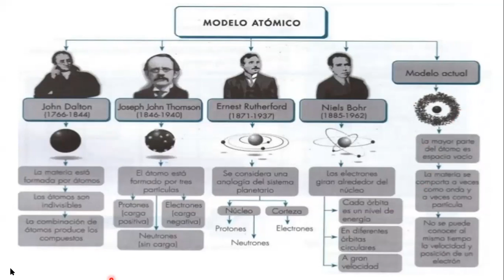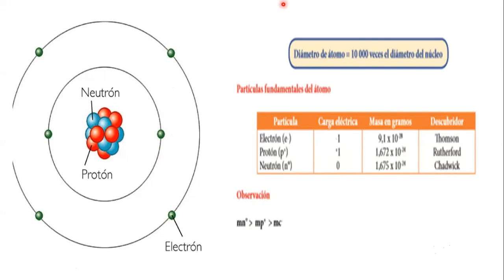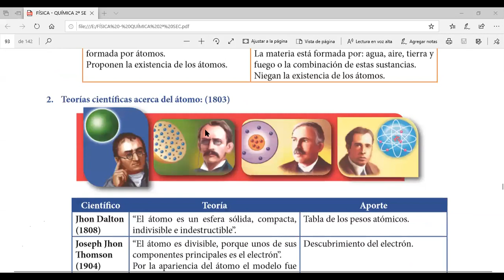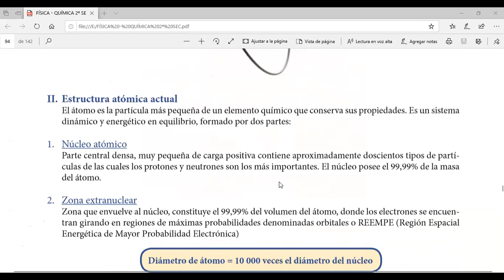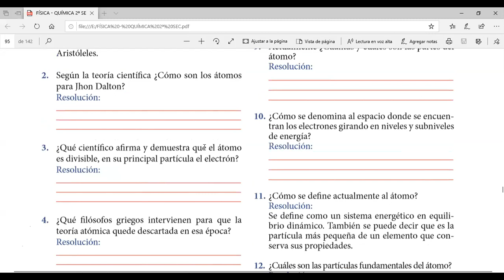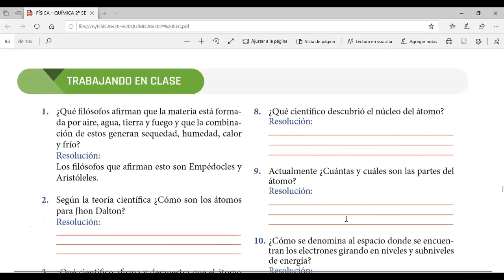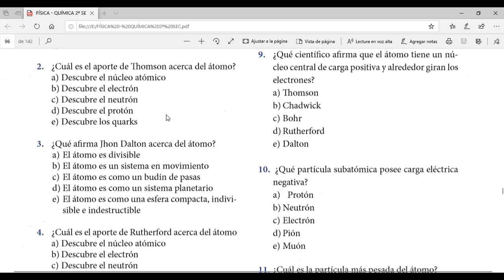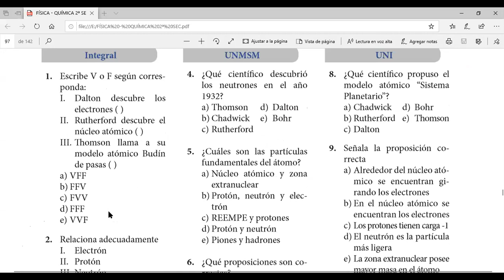QUIMICA 2ºSEC15 05 20